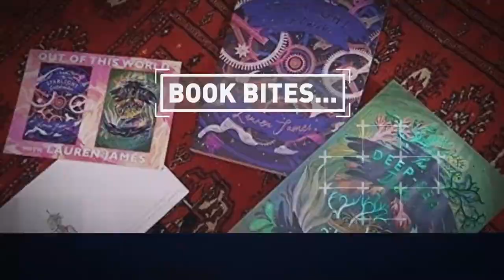BOOK BITES... with NIA #:3: Lauren James' "The Starlight Watchmaker" GREAT SHORT READ!!!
Welcome to all bibliophiles to what great reads the WHS Library has on offer!!!

In what third episode, Year 8's Nia reviews delves into a new section of our library, Quick Reads, and comes up with a gem.. Lauren James' "The Starlight Watchmaker"...

Let's find out makes this book so great...